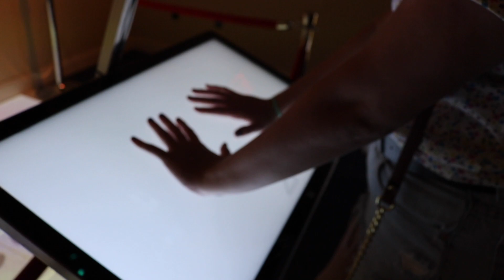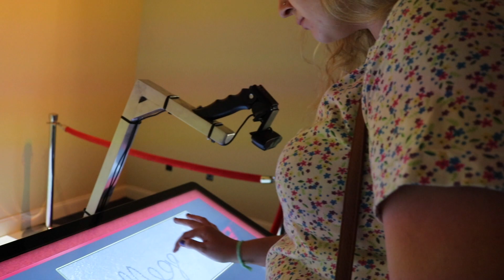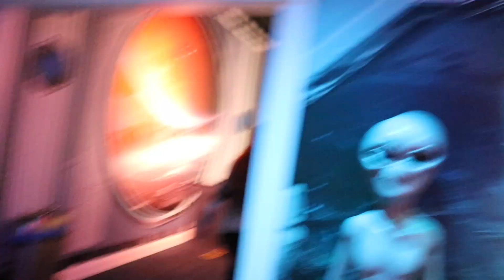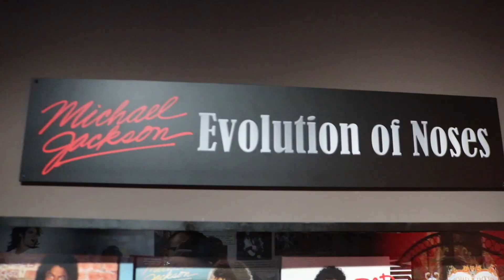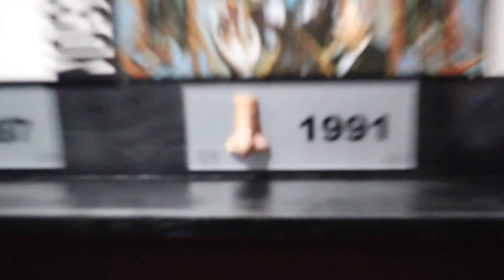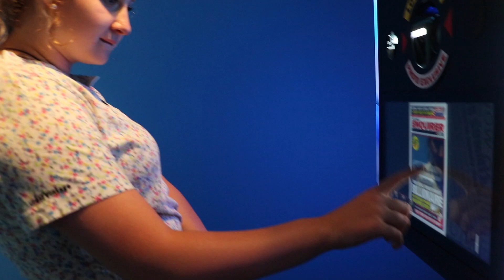I FLIPPED INTO A BALL PIT! (BEYOND THE LENS - BRANSON, MO)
Hey YouTube!

Come along for the ride as I explore the brand new Branson attraction - Beyond The Lens!